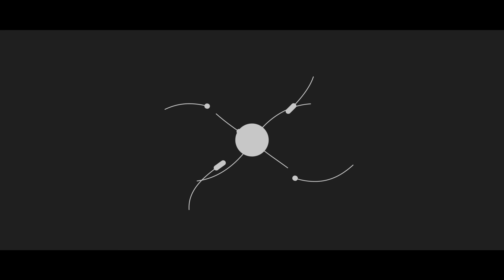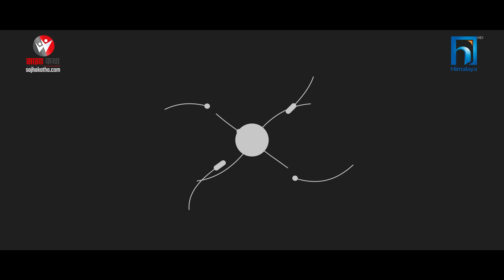the bRAVO dELTA show Season 2 || SPECIAL SHOW || Former bonded labour || Bhusan Dahal || Sajha Katha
the bRAVO dELTA show Season 2 || SPECIAL SHOW ||  Former bonded labour || Bhusan Dahal || Balaram Bhattarai || Sajha Katha || Himalaya TV ||